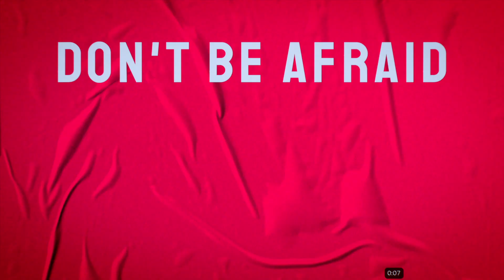We Can Withstand and Overcome Anything Part 18 The God Kind of Faith